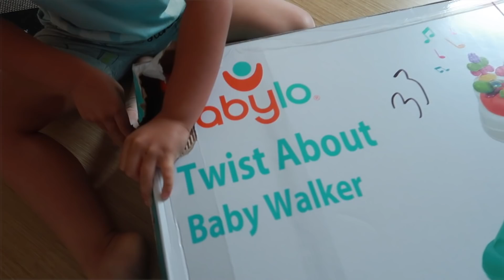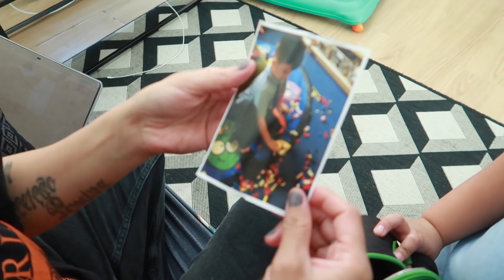MAUN NATHAN KONTENTE LOS TAMA FALI ESCOLA | ONLINE SHOPPING LA PARA RAI | FAMILY VLOG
Hiiiii guys welcome back, sorry Semana 1 resin la upload
So today's vlog Maun Nathan comesa tama fali escola ona hanesan normal,depois de long holiday, sira ferias flan 1 resin,ohin loron nia exited los tamba,nia komesa tama escola,hasoru kolega foun,mestra foun,class foun,and nia mos komesa full time ona guys,so nia kontente los ba escola..

And mommy mos iha appointment ba vacina ba dala 2 nian,so ami fully vaccinated ona,la sabar los atu travelling..heehehehh

Soi that's all for today's vlog
keta haluha
Thank u xx